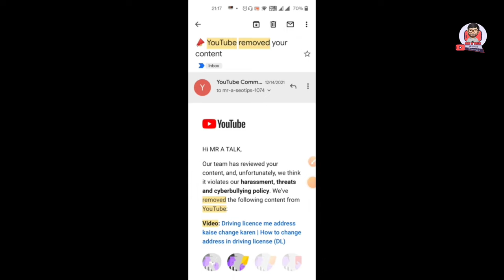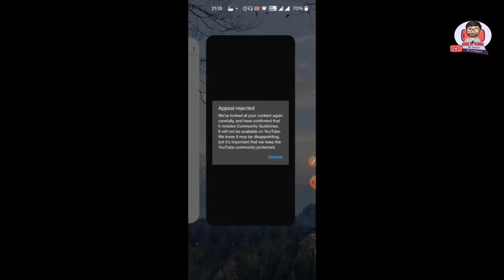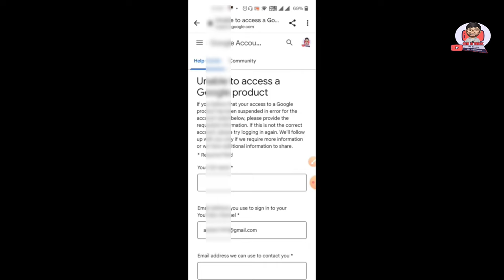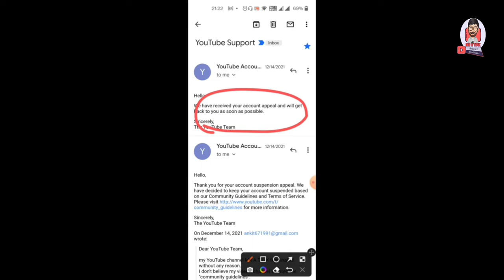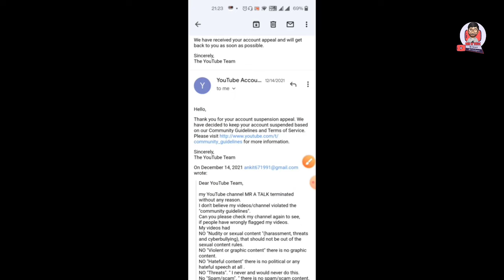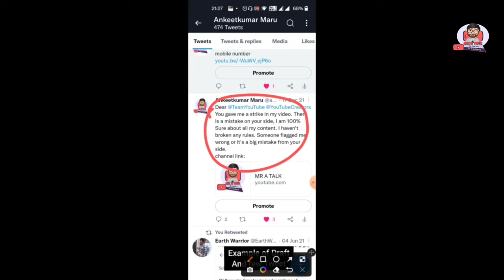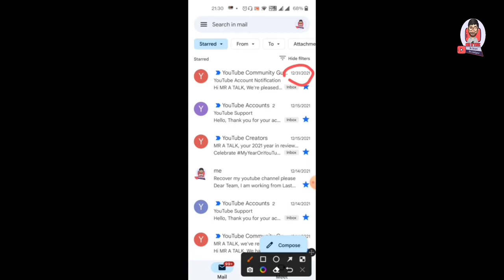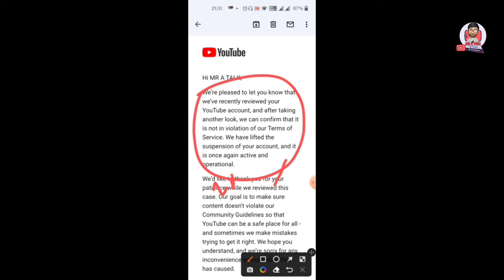How to recover suspended youtube channel 2022 | Youtube channel suspended how to get back on youtube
How to recover suspended youtube channel 2022 -recover terminated youtube channel 2022 - recover suspended youtube channel

If you got an email from YouTube “we have removed your channel from YouTube” it means your youtube channel was removed by the YouTube team. It's not removed permanently but temporarily suspended by the YouTube team. Now in this video, I am telling you how to get back suspended YouTube channel. How to recover terminated YouTube channel in 2022.

If you believe that your channel/account was terminated by mistake, you can appeal form.

1. According to youtube Don't submit an appeal request more than once. Multiple requests increase the volume to review and cause delays in our response.

2. Fill out the form as completely as possible including your Channel ID.
You can also tweet for a quick response from YouTube about channel suspension and recovery. Tag teamyoutube and tell him why my channel was suspended. If you do not make any mistakes then your channel recover in 15 days. If you do a mistake then it’s hard to get back YouTube channel

My Equipment:
My mic

Your Query solved:
- how to recover suspended youtube channel 2022
- how to get back terminated youtube channel
- recover youtube channel account
- recover suspended youtube channel
- youtube channel suspended how to get back on youtube
- we have removed your channel from youtube 2022
- youtube channel removed recovery
- recover suspended youtube account
- channel suspended how to get it back
- youtube channel terminated how to recover

Thanks
MR A TALK